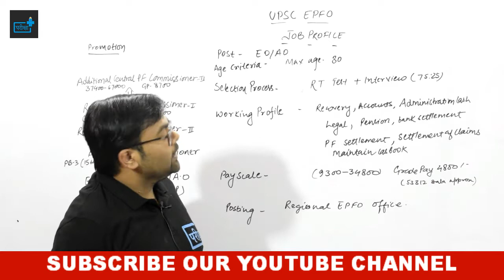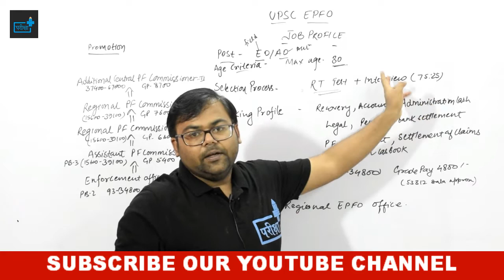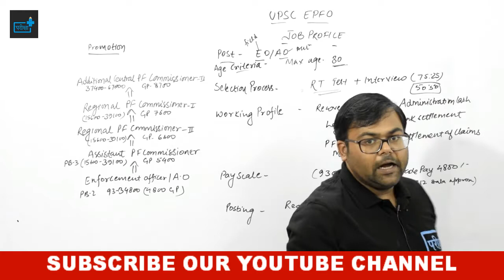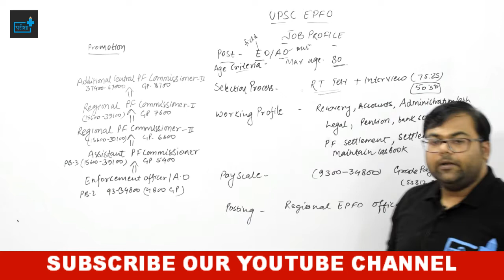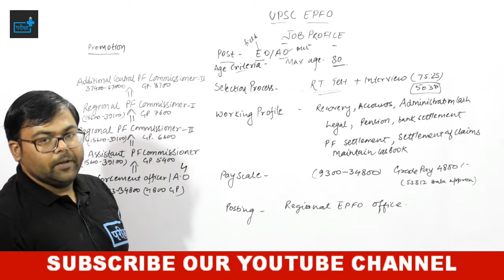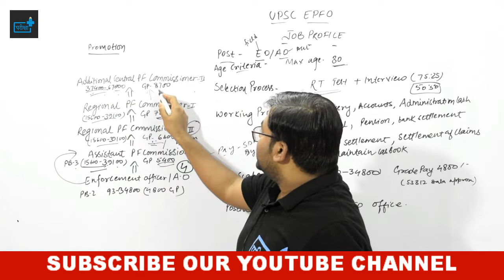UPSC EPFO JOB PROFILE | SALARY | CARRER GROWTH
EO/ AO JOB PROFILE
ऐसे पढ़ लिए तो एक बार में निकल जायेगा UPPCS परीक्षा

🔴जैसा कि आप सभी को मालूम है कि उत्तर प्रदेश लोक सेवा आयोग द्वारा जारी किये गये 2020 कैलंडर के अनुसार प्रारंभिक परीक्षा 21 जून, 2020 को प्रस्तावित है | इसमें तमाम तरीके के प्रतिष्ठित पद शामिल हैं जिनका सपना हर युवा अपने दिमाग में संजोये रहता है |

👉आयोग द्वारा 15 दिसंबर, 2019 को संपन्न कराये गए परीक्षा UPPCS_PRE_2019 से आप सभी ने अंदाजा लगा लिया होगा की आयोग ने किस दिशा में कदम बढ़ा लिया है इसके साथ ही 48 घंटे में उत्तर कुंजी जारी करके यह भी बता दिया है कि अब सभी परीक्षा अपने समय और अनुशासन से कराएगी | ऐसे में आयोग द्वारा 21 जून, 2020 को प्रस्तावित UPPSC प्रारंभिक परीक्षा 2020  के लिए अभी से लग जाना उचित होगा

👉पद की अहमियत एवं आयोग के अनुशासन को देखते हुए टीम परीक्षा+ यह टेस्ट प्रोग्राम लांच कर रही है |  टीम द्वारा अब तक कराए गए UPPSC BEO PRE, UPSSSC लोअर प्री, ALLAHABAD हाई कोर्ट RO, UPSSSC JR. ASSISTANT एवं UPSSSC VDO TEST SERIES की सफलता के बाद टीम परीक्षा+ आप के लिए गुणवत्तापूर्ण

उपलब्ध करा रही है | यह प्रोग्राम केवल टेस्ट मात्र नहीं है बल्कि पूरा क्रैश कोर्स है जिसके अंतर्गत हमारे एक्सपर्ट टीम द्वारा आपकी पूर्ण तैयारी करायी जाएगी |

✅प्रोग्राम में कुल 15 टेस्ट उपलब्ध कराये जायेंगे जिसमे 1 डेमो, 4 विषयवार, 6 फुल लेंथ, 2 CSAT एवं 2 समसामयिकी के टेस्ट होंगे |

✅सारे टेस्ट BILINGUAL (हिंदी/अंग्रेजी) होंगे ताकि दोनों माध्यम के अभ्यर्थी बिना किसी परेशानी के टेस्ट दे सकें

✅टेस्ट आपको हमारे APP एवं वेबसाइट पर देने की सुविधा मिलेगी जिसकी PDF व्याख्यात्मक हल के साथ आपको 24 घंटे बाद उपलब्ध करायी जाएगी

✅टेस्ट के साथ साथ आपको सभी विषय के अपडेटेड मटेरियल PDF बुकलेट  के रूप में उपलब्ध कराये जाएंगे साथ ही

✅परीक्षा में कर्रेंट अफेयर्स के अहमियत को देखते हुए हर दिन कर्रेंट अफेयर्स की लाइव क्लास तथा उसी क्लास की PDF, ADDON के रूप में दी जाएगी, साथ ही

✅NCERT की अहमियत को देखते हुए रोजाना NCERT आधारित प्रश्नों का अभ्या